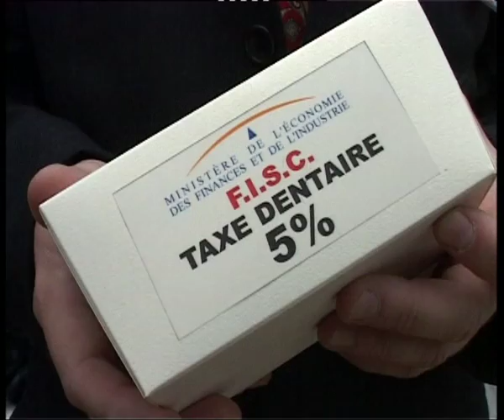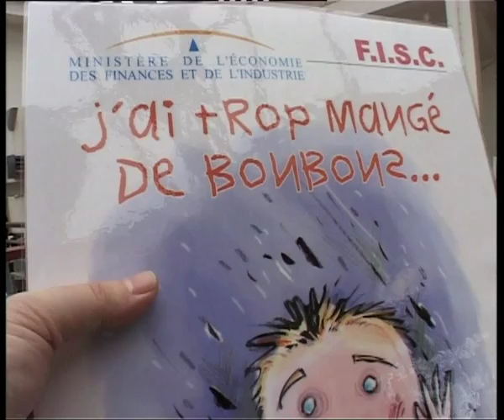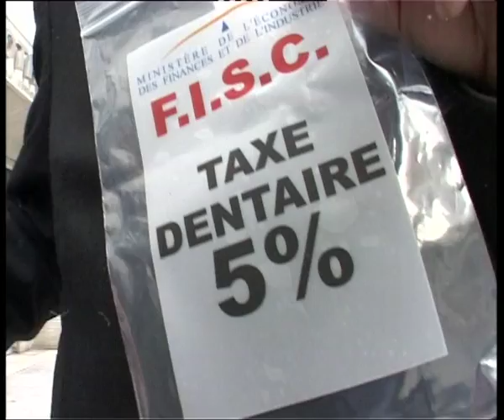vendeur de bonbons qui pète les plombs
Caméra cachée Dan Bolender